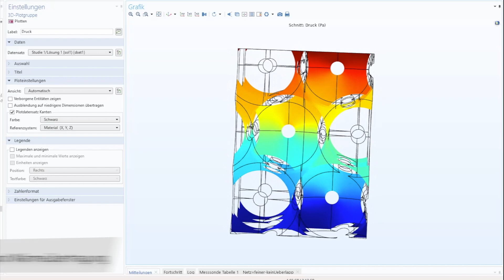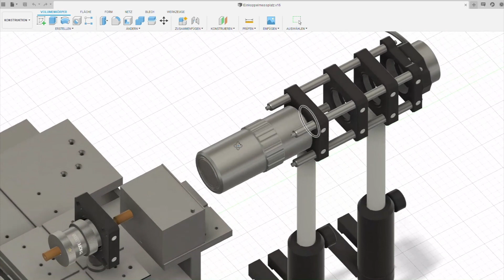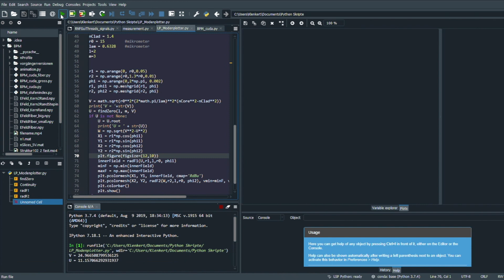Simulationen | TC Teisnach Sensorik | THD